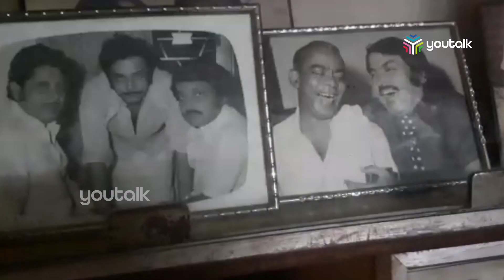15 വര്‍ഷത്തിന് ശേഷം സജി സോമന്‍ സിനിമയില്‍ തിരിച്ചെത്തുന്നു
15 വര്‍ഷത്തിന് ശേഷം സജി സോമന്‍ സിനിമയില്‍ തിരിച്ചെത്തുന്നു. അനശ്വര നടന്‍ എംജി സോമന്റെ മകന്റെ രണ്ടാം വരവ്, രഞ്ജന്‍ പ്രമോദിന്റെ 'ഓ ബേബി' എന്ന ചിത്രത്തിലൂടെ. പൃഥ്വിരാജിനൊപ്പം നായകനായി തുടക്കം, ജോഷിയുടെ ദിലീപ് ചിത്രത്തില്‍ പ്രധാന വേഷം, പിന്നീട് നീണ്ട ഒരു ഇടവേള, ഇനി സിനിമയിൽ തുടരുമെന്ന് സജി സോമന്‍.